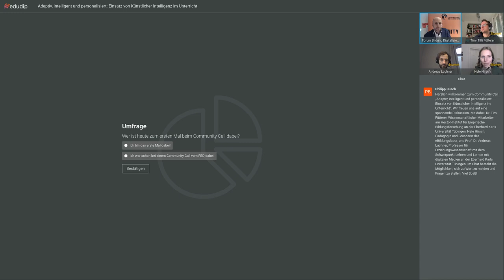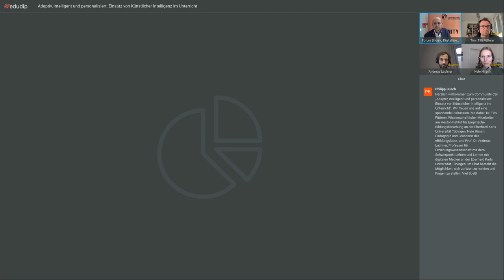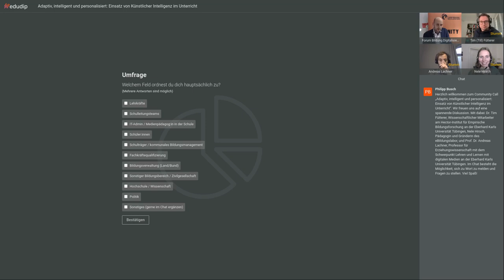Community Call: Einsatz von Künstlicher Intelligenz im Unterricht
Adaptiver Unterricht bietet die Möglichkeit, alle Schüler:innen individuell zu fördern, sodass diese ihr volles Potenzial ausschöpfen können. KI-gestützte, adaptive Lernprogramme können in diesem Zusammenhang auf der Ebene des individuellen Lernens, der Ebene des Lehrens und Unterrichtens als auch der Ebene der Evaluation und des Feedbacks dazu genutzt werden, personalisierte Lehr-Lern-Prozesse zu unterstützen und die Heterogenität der Schüler:innen adäquat zu adressieren. Doch was ist beim Einsatz von adaptiven Lernsettings und Künstlicher Intelligenz (KI)  im Unterricht zu bedenken? Welche Potenziale bieten intelligente, tutorielle Systeme, um Schüler:innen personalisiertes Feedback geben zu können? Und welche Kompetenzen benötigen Lehrkräfte, um adaptiven Unterricht lernwirksam gestalten zu können? Im Community Call am 7. Dezember 2023, 16:00 bis 17:00 Uhr, werfen wir einen Blick auf die Möglichkeiten des Einsatzes KI-gestützter digitaler Medien für adaptives Lernen.

Im Rahmen seiner Forschung hat sich Tim Fütterer, wissenschaftlicher Mitarbeiter am Hector-Institut für Empirische Bildungsforschung in Tübingen, intensiv mit Ansätzen des adaptiven Lernens im europäischen Ausland beschäftigt. Im Community Call berichtet er von den notwendigen Rahmenbedingungen für den Einsatz digital gestützten, adaptiven Lernens im Klassenzimmer. Was ist bei der Integration digitaler Medien und von KI in den adaptiven Unterricht zu beachten?

Nele Hirsch ist Pädagogin in dem von ihr gegründeten eBildungslabor. Sie unterstützt und berät Schulen, Hochschulen, Einrichtungen der Erwachsenenbildung und zivilgesellschaftliche Organisationen bei der Gestaltung von guter Bildung in einer zunehmend digital geprägten Gesellschaft. Wie sie KI-Technologien bei der Gestaltung von Lernangeboten nutzt und was die Nutzung von KI-Lern-Tutoren für die Beziehungsarbeit in der Pädagogik bedeutet, bringt sie in den Community Call mit ein.

Andreas Lachner ist Professor für Erziehungswissenschaft mit dem Schwerpunkt Lehren und Lernen mit digitalen Medien an der Universität Tübingen und bringt seine Expertise zum Einsatz digitaler Medien in fachspezifischen Unterrichtsszenarien und im adaptiven Unterricht mit in den Community Call ein.

Der Community Call wird gemeinsam mit dem Kompetenzverbund lernen:digital, der durch die Europäische Union – NextGenerationEU finanziert und durch das Bundesministerium für Bildung und Forschung gefördert wird, durchgeführt. Der Kompetenzverbund lernen:digital gestaltet den Dialog zwischen Wissenschaft und Praxis für die digitale Transformation von Schule und Lehrkräftebildung und bündelt die Expertise aus rund 200 länderübergreifenden Forschungs- und Entwicklungsprojekten in vier Kompetenzzentren in den Bereichen MINT, Sprachen/Gesellschaft/Wirtschaft, Musik/Kunst/Sport und Schulentwicklung.

Forum Bildung Digitalisierung, Dezember 2023